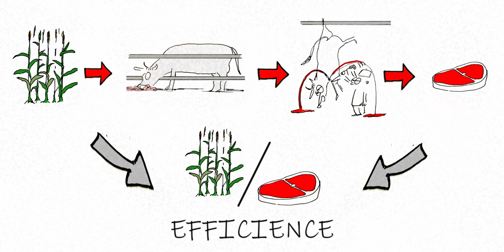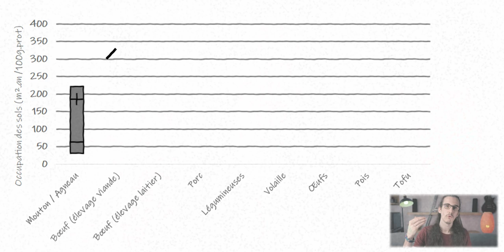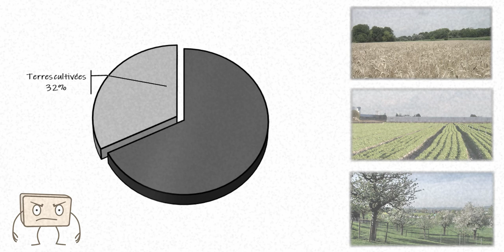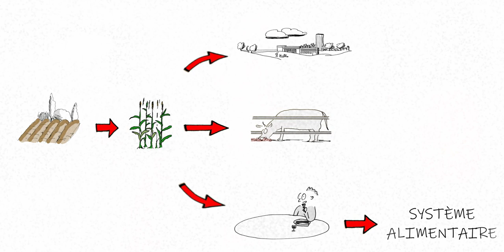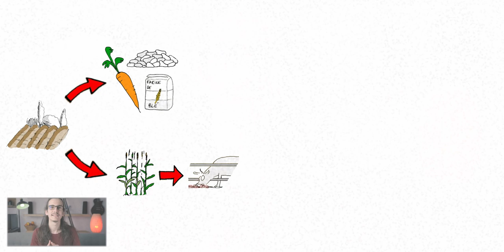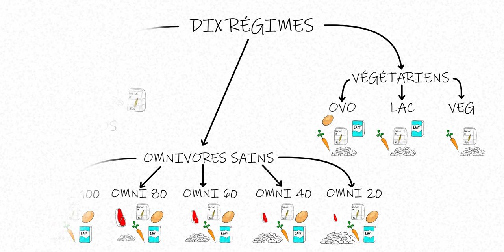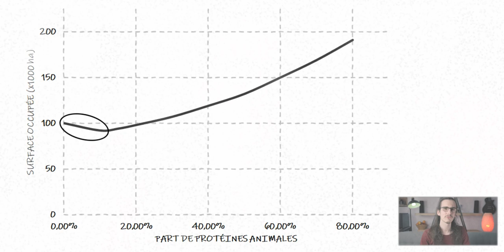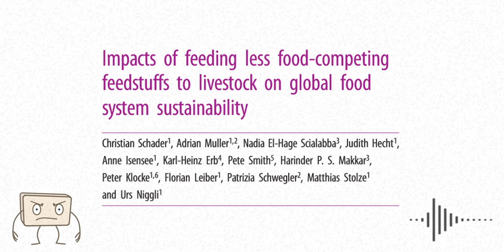L'élevage gaspille les terres agricoles ? - L'analyse critique #2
L'élevage gaspille les terres agricoles ? Peut-être as-tu déjà entendu dire que l'on pourrait produire beaucoup plus de nourriture en plantant des végétaux qu'en ayant recourt à l'élevage ? Dans cette vidéo, je te propose d'éclaircir un peu tout ça.

TOFU CRITIQUE

TIMECODES

- 00:24 : Introduction
- 03:00 : Produits d'origine animale et occupation des sols
- 08:54 : Élevage et terres cultivables
- 16:12 : Atouts alimentaires de l'élevage
- 23:37 : Conclusion

Un grand merci à Rosa B. pour les illustrations !

SOURCES ET INFOS

Études par ordre d'apparition :

1.  van Zanten HHE, Mollenhorst H, Klootwijk CW, van Middelaar CE, de Boer IJM. Global food supply: land use efficiency of livestock systems. Int J Life Cycle Assess. 2016 May;21(5):747–758.

2.  Poore J, Nemecek T. Reducing food’s environmental impacts through producers and consumers. Science. 2018 Jun 1;360(6392):987–992.

3.  Aleksandrowicz L, Green R, Joy EJM, Smith P, Haines A. The impacts of dietary change on greenhouse gas emissions, land use, water use, and health: A systematic review. PLoS One. 2016 Nov 3;11(11):e0165797.

4.  Mottet A, de Haan C, Falcucci A, Tempio G, Opio C, Gerber P. Livestock: On our plates or eating at our table? A new analysis of the feed/food debate. Glob Food Sec. 2017 Sep;14:1–8.

5.  Cassidy ES, West PC, Gerber JS, Foley JA. Redefining agricultural yields: from tonnes to people nourished per hectare. Environ Res Lett. 2013 Sep 1;8(3):034015.

6.  Shepon A, Eshel G, Noor E, Milo R. The opportunity cost of animal based diets exceeds all food losses. Proc Natl Acad Sci USA. 2018 Apr 10;115(15):3804–3809.

7.  Peters CJ, Picardy J, Darrouzet-Nardi AF, Wilkins JL, Griffin TS, Fick GW. Carrying capacity of U.S. agricultural land: Ten diet scenarios. Elem Sci Anth. 2016 Jul 22;4:000116.

8.  Van Kernebeek HRJ, Oosting SJ, Van Ittersum MK, Bikker P, De Boer IJM. Saving land to feed a growing population: consequences for consumption of crop and livestock products. Int J Life Cycle Assess. 2016 May;21(5):677–687.

CRÉDITS

Musique générique :
Morceau : Sinyells - Furious